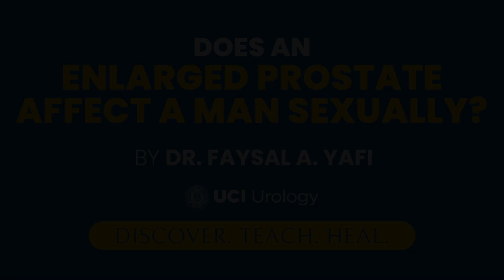Does an Enlarged Prostate Affect a Man Sexually? by Dr. Faysal A. Yafi - UCI Department of Urology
Providing life-changing medical care for men dealing with infertility, erectile dysfunction, enlarged prostate, and more.

Dr. Faysal Yafi is the Medical Director of the Department of Urology’s Men’s Health Program at the University of California, Irvine. Dr. Yafi has an avid interest in both basic and clinical research and has developed technologically advanced surgical methods. He has written more than 90 peer-reviewed publications and book chapters, been an invited speaker to multiple national and international venues, and has received multiple national and international awards and recognitions. Dr. Yafi has helped numerous patients suffering from erectile dysfunction with the latest in treatment options, including penile implants. As one of the top BPH specialists, Dr. Yafi assists patients at his Newport Beach location.